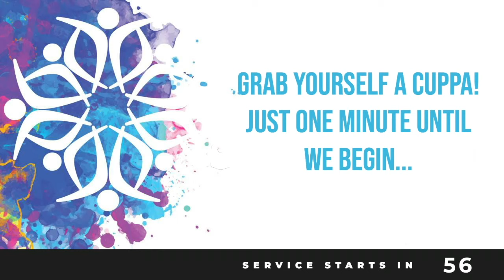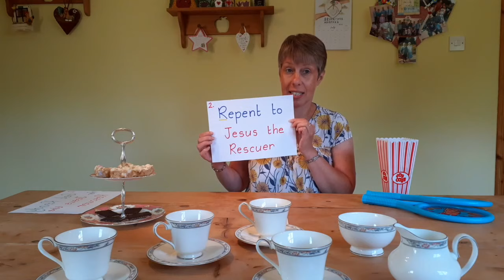Sunday 7 June Broadcast | How can I get into Heaven?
Our new series following the first steps of the King, we consider the questions, 'how can i get into Heaven?'

CCLI streaming license - 1096641
LOML - LE-0019520